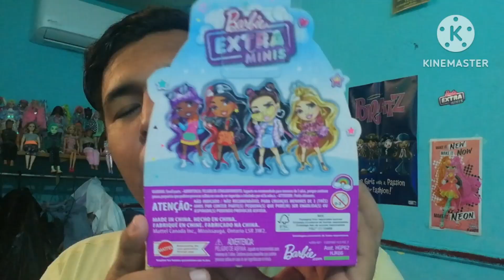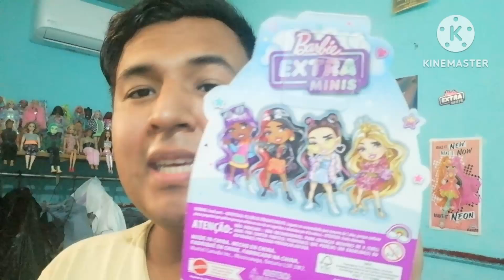REVIEW BARBIE EXTRA MINI 4 🍇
Holaaaaa
Tenemos de regreso a las Extra Minis, con esta muñeca tuve opiniones encontradas, espero y les guste 🍇